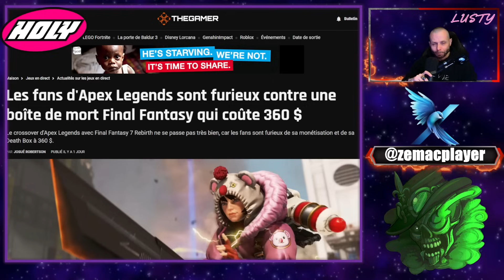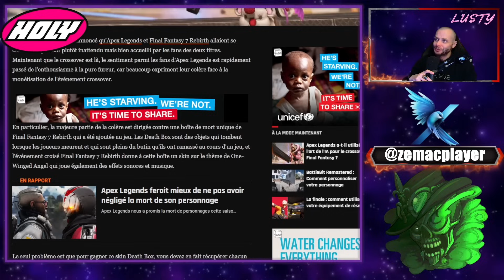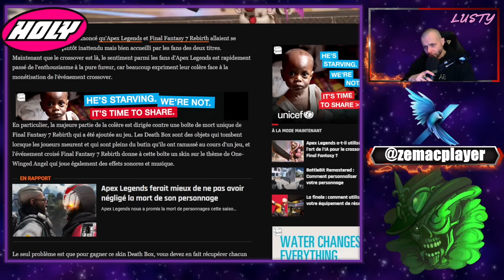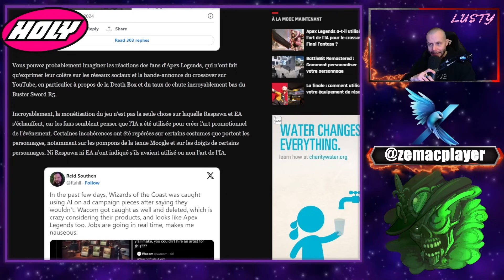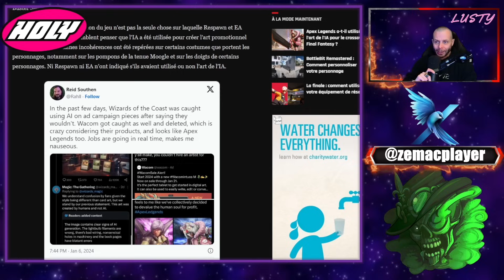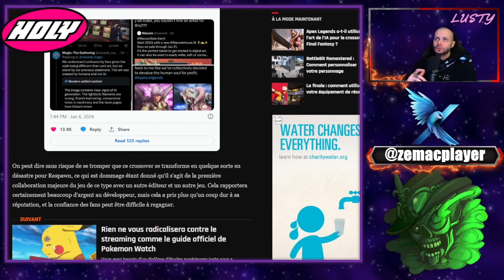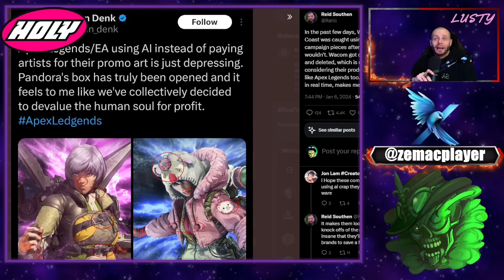Les fans d'Apex Legends sont furieux contre un skin Final Fantasy !